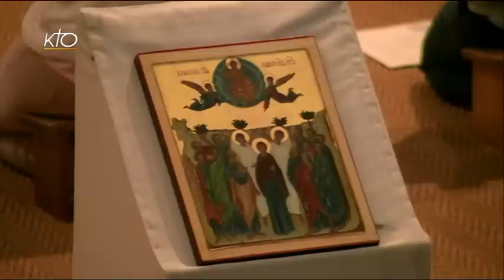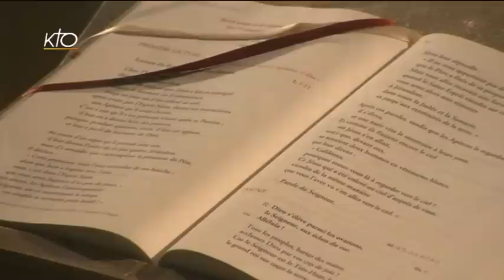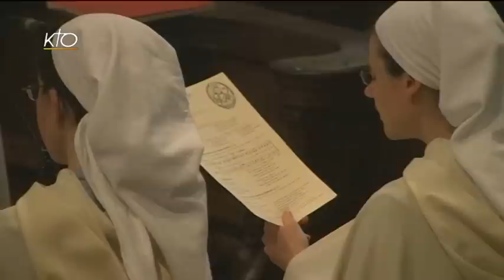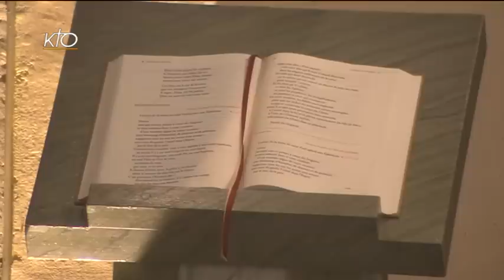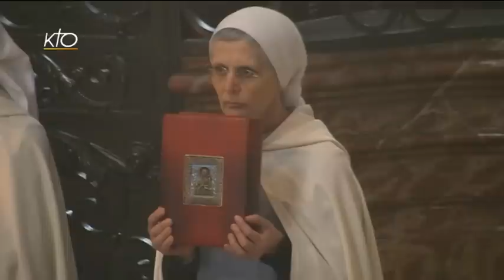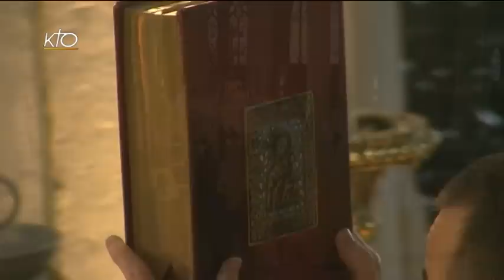Messe du 14 mai 2015